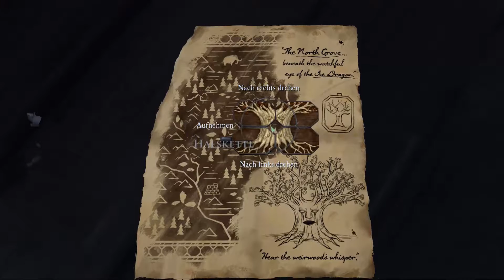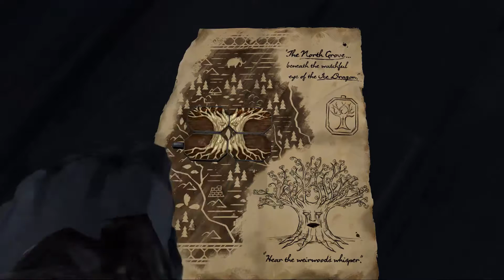Game of Thrones #10 [Folge 3] Verdrehte Worte [deutsche Untertitel]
Netzwerk/Partner: TGN/BroadbandTV_Gaming
Kanal: TGN

Mirko Rode Podcaster

1x Corsair Force Series GS interne SSD-Festplatte 240GB (7 cm (2,5 Zoll), SATA III) rot